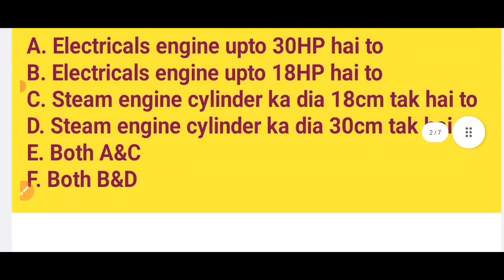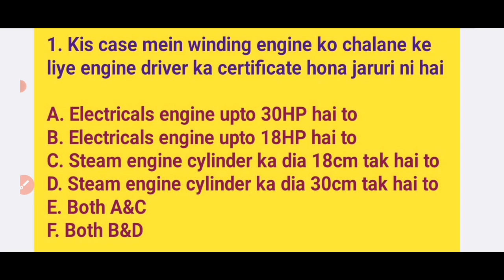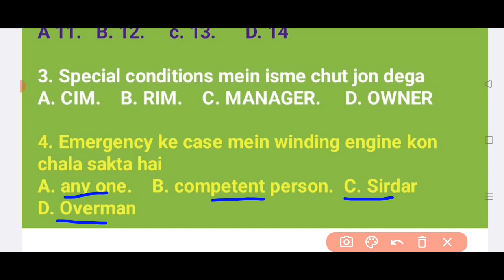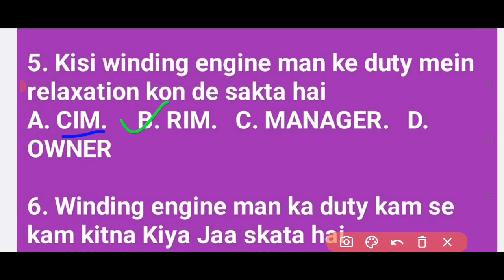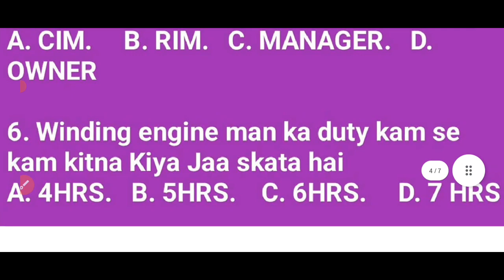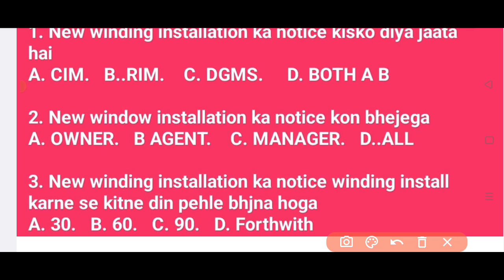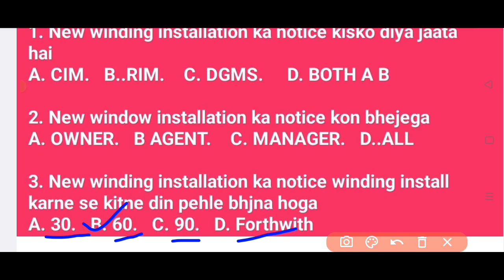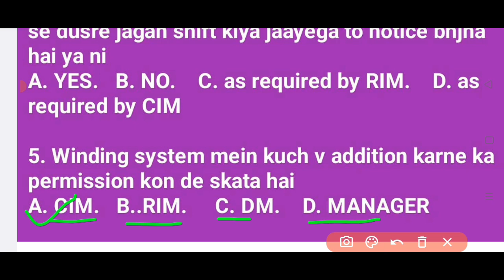REGULATION 76 ,77 MCQ ||| CMR2017 MCQ ||| CHAPTER - VIII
In this video I have covered MCQs of regulation 76, 77 of chapter VIII .